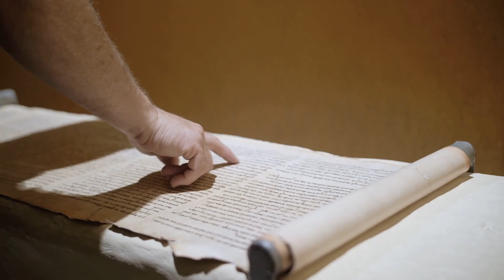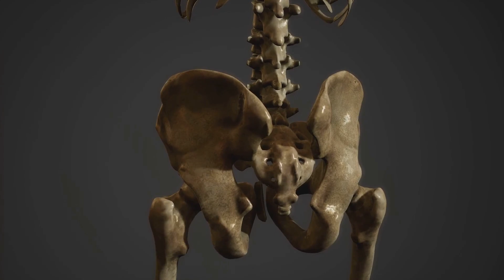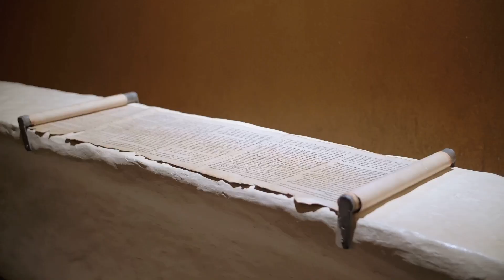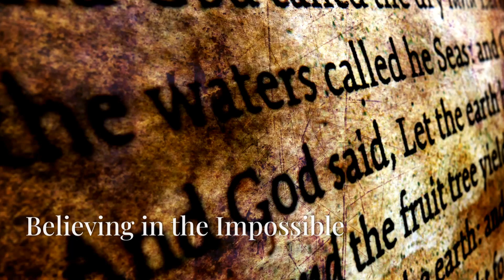Ezekiel's Shocking Vision of the Valley of Dry Bones Explained!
Ezekiel's Shocking Vision of the Valley of Dry Bones Explained reveals the profound meaning of this ancient Bible story. In this video, we dive deep into the imagery and symbolism of the Valley of Dry Bones from the book of Ezekiel. What does this prophecy mean? How does it relate to renewal and hope? Join us as we explore the significance of this powerful vision and its relevance to modern times. Whether you're a Bible scholar, a believer, or someone interested in understanding biblical prophecies, this explanation will offer you a fresh perspective on Ezekiel's vision. Don't miss out on this exciting breakdown of one of the most impactful stories in the Old Testament.

OUTLINE:
00:00:00 God's Messenger
00:00:35 A Ghastly Sight
00:01:08 A Miraculous Transformation
00:01:42 Igniting the Spark of Life
00:02:17 A Promise of Restoration
00:02:52 A Message for All Time
00:03:26 Finding Hope in Hopelessness
00:06:09 Believing in the Impossible
00:06:48 A Journey of Transformation
00:08:32 A Testament to God's Power
00:09:09 The Enduring Message of Hope